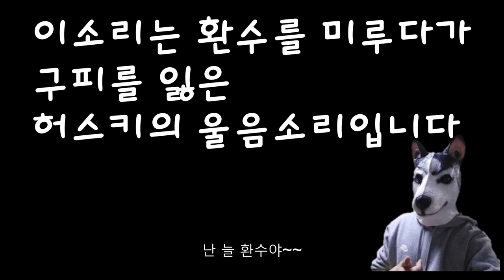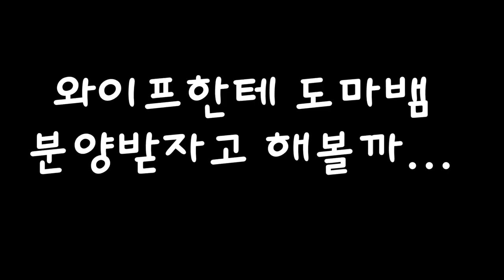실제상황)녹조에 구피를 키우는 수족관이 있습니다. 근데 의외의 반전이? feat.크레스티드게코 먹이주기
녹조물에 구피를 키우는 수족관이 있습니다.
이 수족관의 정체는 무엇일까요? 슬기로운물생활 tv의 물뽀가
이 수족관의 정체를 한번 알아보겠습니다!